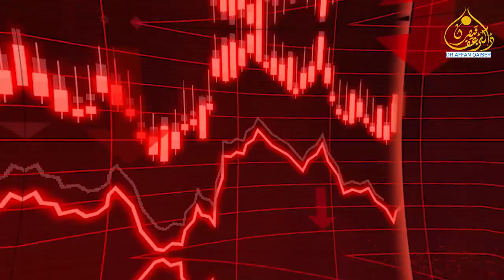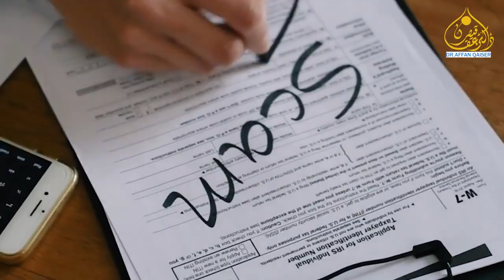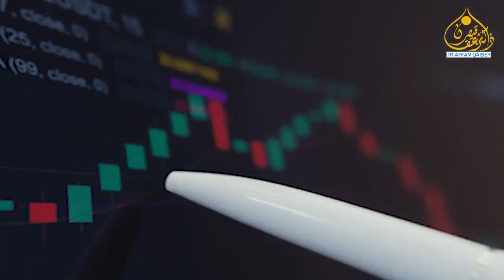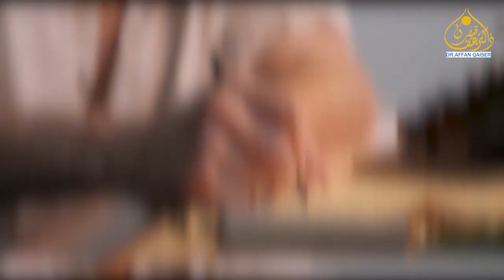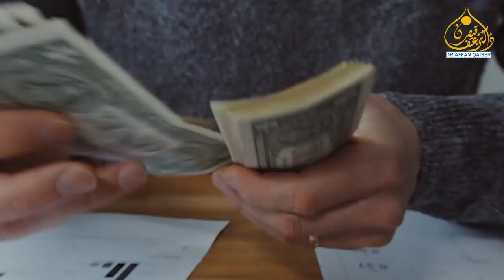Pakistan main Scam Or Fraud Arooj Per Hy || Dr Affan Qaiser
پاکستان میں scam ٬ دھوکہ عروج پر ہے۔